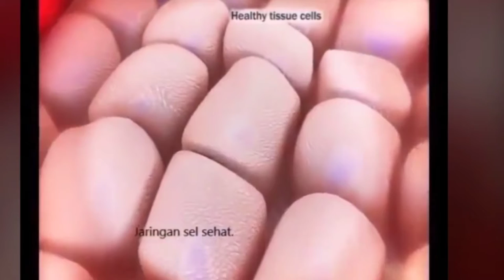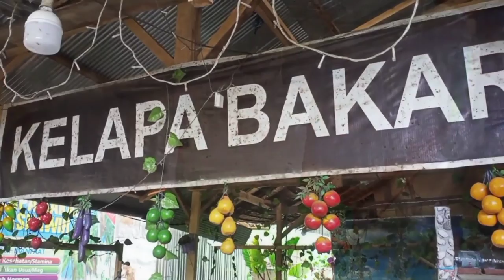Segarkan TUBUH dan PIKIRAN minum air KELAPA muda | Atasi Dehidrasi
Segarkan TUBUH dan PIKIRAN minum air KELAPA muda, Air kelapa memiliki rasa yang sangat menyegarkan bahkan memiliki banyak manfaat untuk kesehatan.
Segarkan TUBUH dan PIKIRAN minum air KELAPA, Air kelapa telah dikonsumsi selama berabad-abad di daerah tropis di seluruh dunia.
Segarkan TUBUH dan PIKIRAN minum air KELAPA, Tampaknya tidak ada yang lebih menyegarkan dari minum air kelapa di tengah cuaca yang panas. Manfaat air kelapa memang dikenal karena konsentrasi elektrolit, vitamin, dan mineralnya yang mampu menyegarkan tubuh.

Kelapa memiliki beragam jenis, yaitu kelapa muda, hijau, dan tua. Jenis tersebut memiliki manfaatnya masing-masing, lho.

Manfaat air kelapa muda sangat menyegarkan, dan aman bagi kebanyakan orang jika dinikmati dalam jumlah sedang.

air kelapa muda tidak mengandung lemak dan rendah gula.

Hal tersebut menjadikan air kelapa muda salah satu sumber minuman isotonik alami dan sehat tertinggi yang berasal dari alam.

Manfaat air kelapa muda yaitu membantu fungsi organ tubuh bekerja dengan baik. Kelapa muda merupakan sumber utama dari arginin, yaitu asam amino.

0:00 | intro
0:20 | Manfaat air kelapa

Mari kita kembangkan Channel @Jhose murin  ini agar selalu update informasi menarik, pengetahuan, wisata, inspirasi, kuliner, dan lain sebagainya. Adapun cara untuk mendukung majunya channel ini adalah dengan cara Subcribe, Like, comment serta share ke media sosial anda, serta jangan lupa klik loncengnya🔔🛎️agar anda mendapatkan notifikasi (pemberitahuan) jika ada video baru dari @Jhose murin